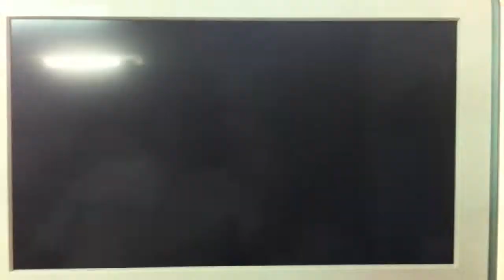Roman Reigns vs Bronck Lesnar - WWE 2K14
" The Beast " finished his job.